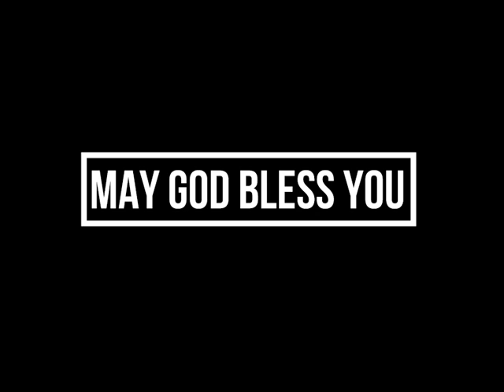सदहत | Sadahat | Ps. Sunny Pawar | Short Messages | CMCI (Mumbai) | LHM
A Wonderful Sermon in Hindi by Ps Sunny Pawar on the topic: सदहत  | Christian Media Centre - India (Mumbai) | LHM | Short Messages